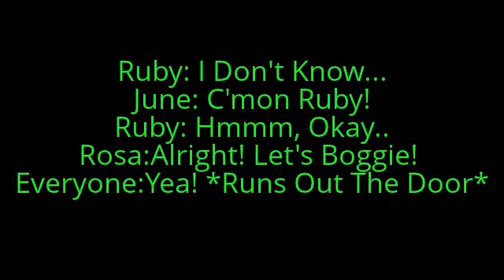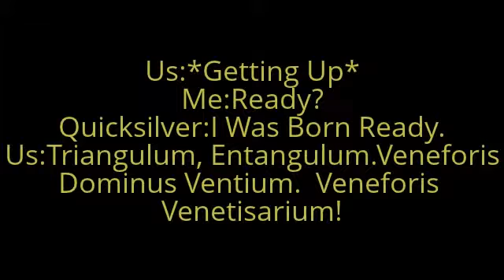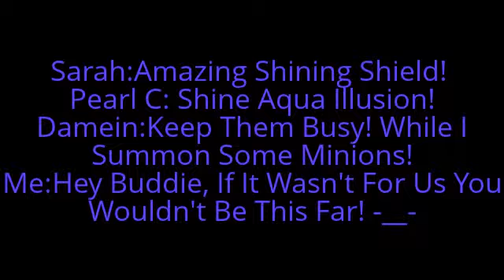Sailor Stars Episode 19:Power Surge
MUAHAHA!! O_O
And,
Sub!!